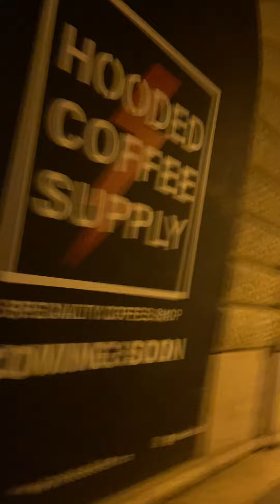🇭🇺 Budapest by night - 2022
Visite de Budapest - Hongrie 🇭🇺 2022